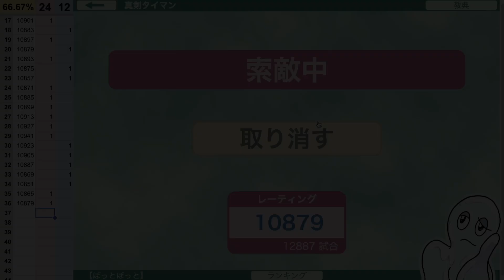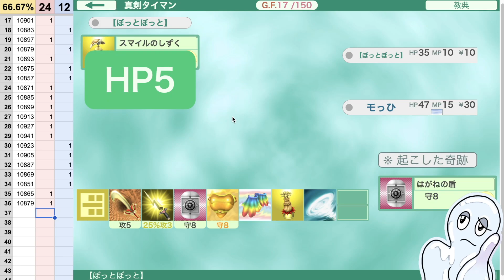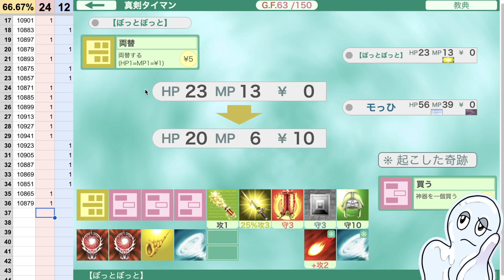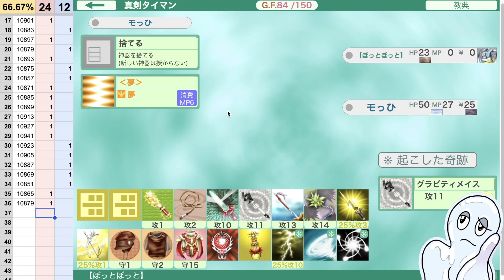Bot Field God #58【ゴッドフィールド名＆迷試合実況】